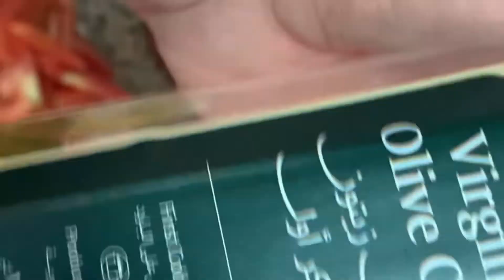PINAKBET ILOKANO , Sobrang Sarap Grabe ! | Sandy’s Best